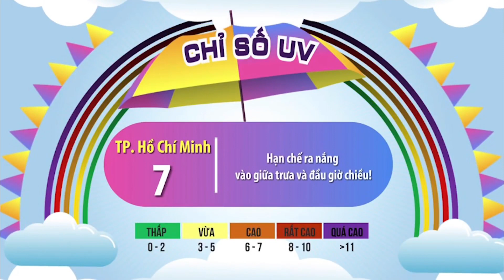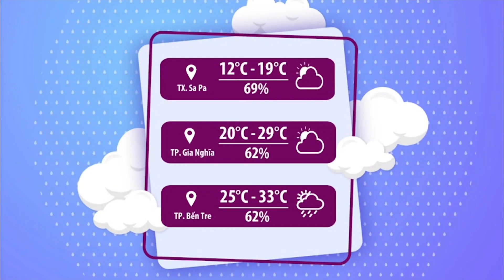Thời tiết chào ngày mới 10/11/2022: Hà Nội chất lượng không khí xấu | VTVWDB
Chào ngày mới cùng Hà Nguyễn